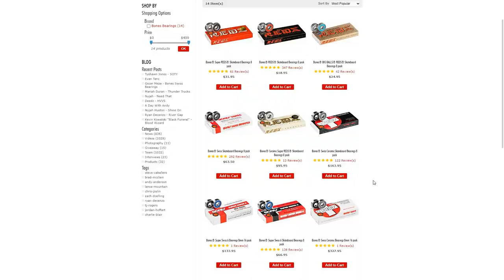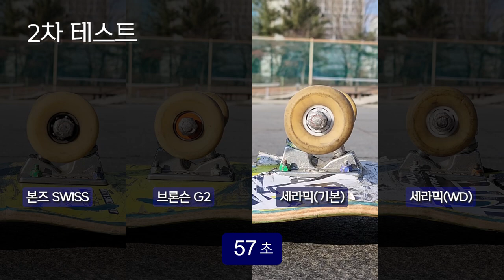알리 익스프레스에서 구매한 608 세라믹 베어링 과연?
이번 테스트로 알 수 있었던 건
기본 상태가 가장 좋다 ~~

WD가 좋긴 한데 세척한 후
WD도 제거해주면 더 좋을 것 같네요~